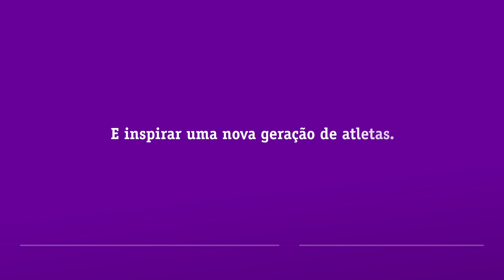4%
A Vivo convida a sociedade a refletir sobre a pouca visibilidade das modalidades femininas nos esportes ao lançar o projeto “4%”, que inova ao criar um bot para dar luz ao tema. A iniciativa faz parte do movimento “JogueComElas” e tem o nome derivado de um estudo realizado pela Unesco que traz um resultado impactante: de toda cobertura esportiva mundial, apenas 4% do espaço é dedicado às modalidades praticadas por mulheres. Patrocinadora da Seleção Feminina de Futebol desde 2005 e com diversas ações premiadas internacionalmente no campo de e-sports voltados a realidade das mulheres como MyGame MyName e Equality, a Vivo acredita na importância da equidade de gênero e no protagonismo das mulheres com suas escolhas.